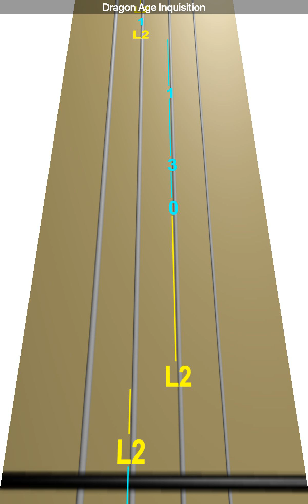Learn Dragon Age Inquisition on Violin - How to Play Tutorial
Use this video to learn how to play Dragon Age Inquisition on the violin.